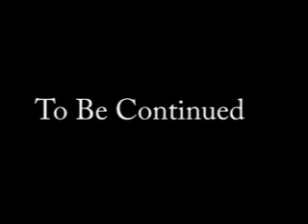Alex Camacho VS Paul Williams IV Part 1 of 2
Fight Card Entertainment Presents
Indomitable
Northlake, IL
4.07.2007